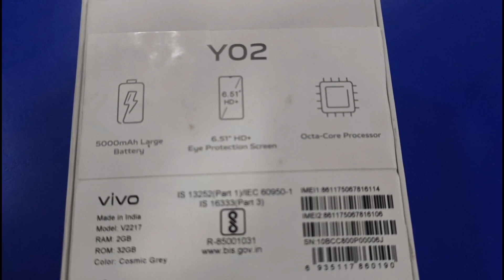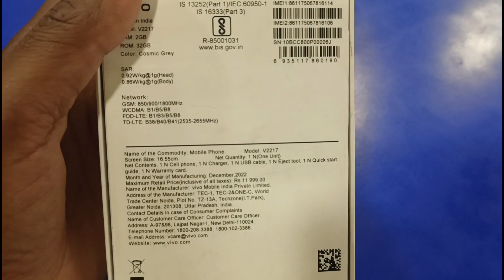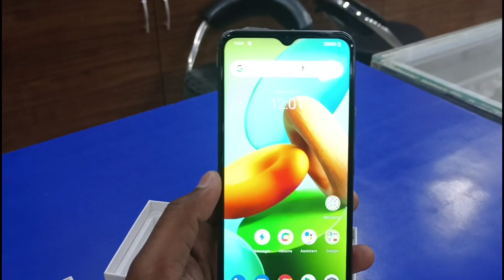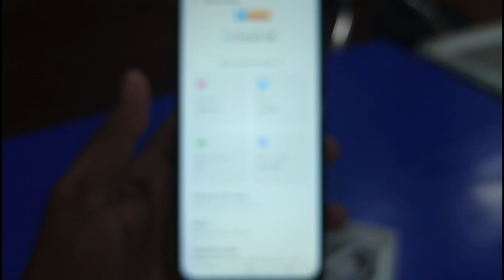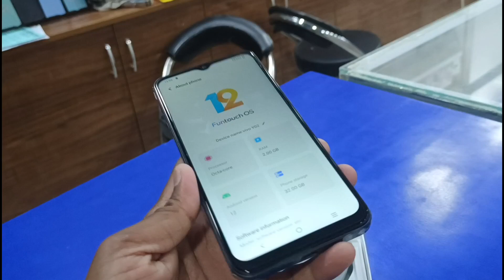Vivo Y02 Unboxing, First Look & Review🔥| Vivo Lowest Budget Smartphone💥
Roshan Telecom & Electronic Shop

Our shop location - Dropped pin

Kisi bhi enquiry ke liye aap MSG kar do aapko reply mil jayega .

7 days open visit shop .

9 am to 10:30 pm

offer start hai sabhi brand par 💥📢